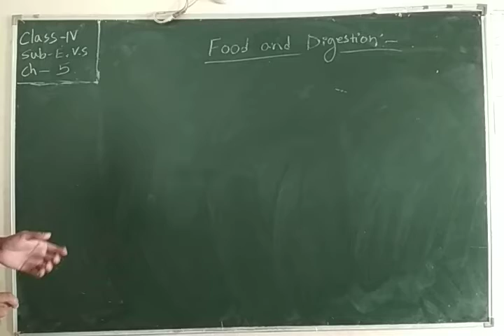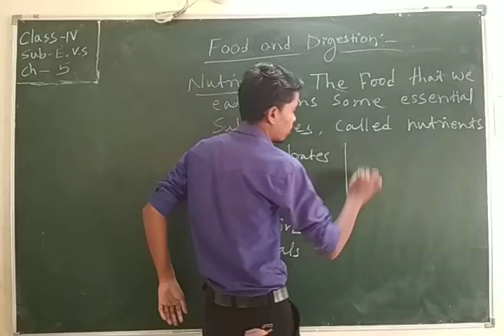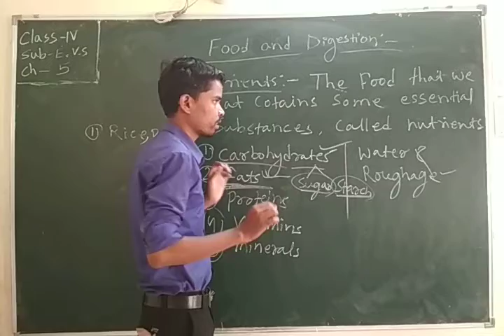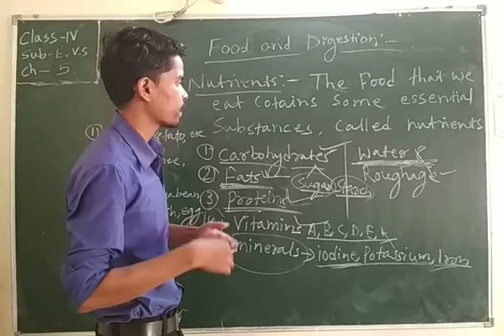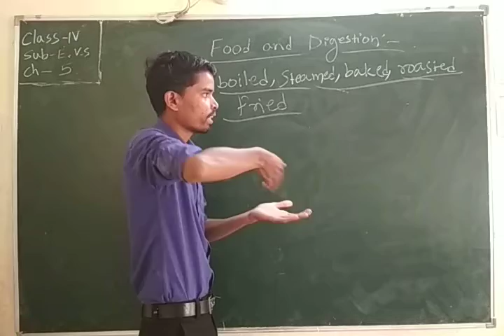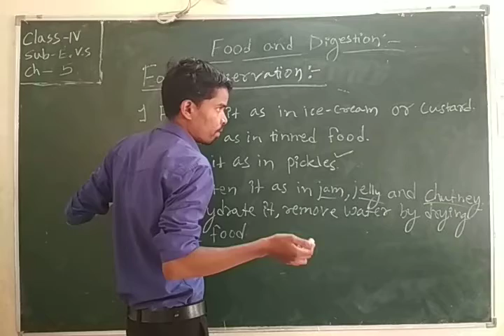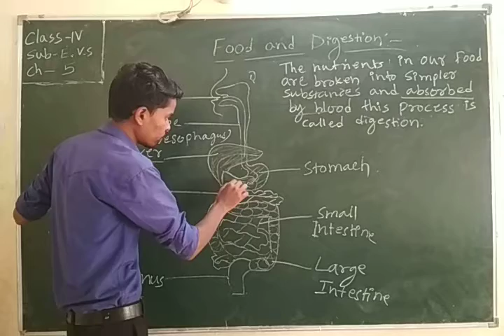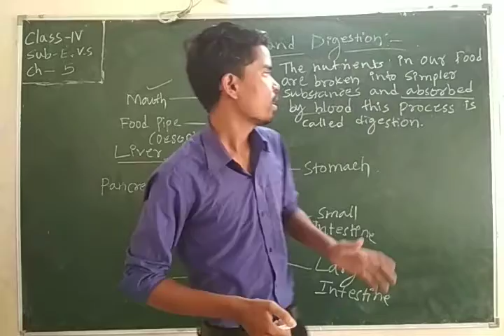Std. IV, Sub: - E. V. S., Chapter No. 5, By Mr. A. K. Patel